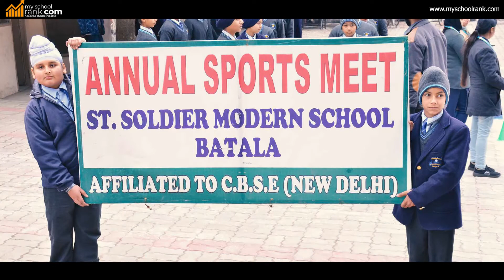St. Soldier Moderen School Batala | Best School in Gurdaspur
St. Soldier Moderen School Batala